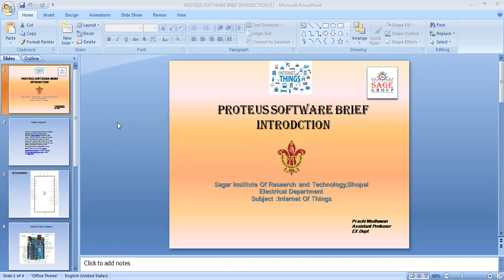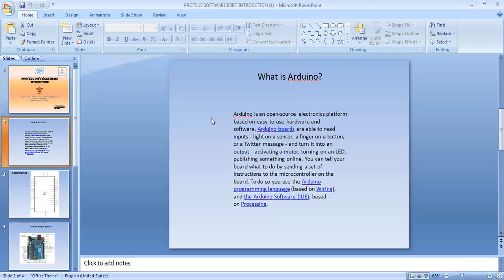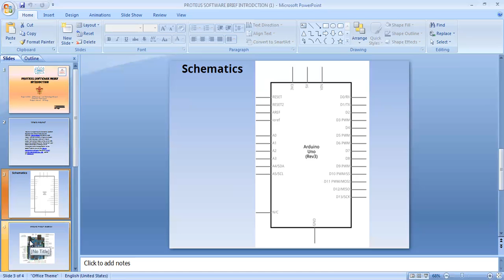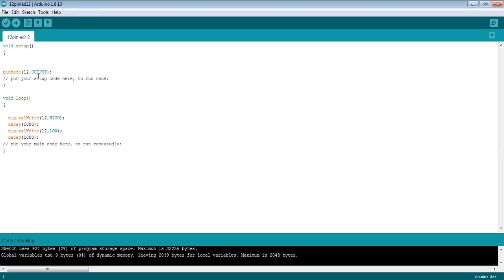video1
Introduction arduino programming